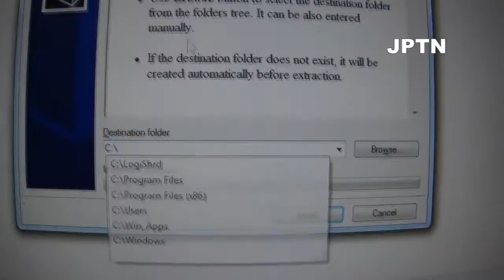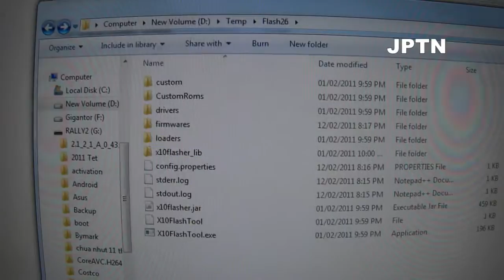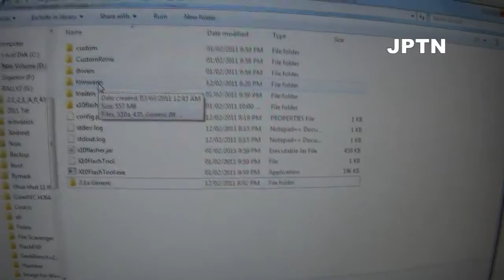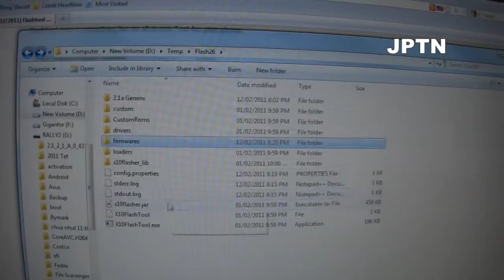Using Bin4ry's Graphical Firmware Flashing Tool v0.2.6 for the Xperia X10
A short walk-through of Bin4ry's graphical flash tool v0.2.6.

It now uses SINGLE firmware files (.FTF) instead of a folder full of files.
If you've downloaded the older firmwares, the graphical tool can create FTF files by combining them.

You need the Flash Tool AND a firmware.

The latest firmware, as of 2011 February is build 2.1.A.0.435.